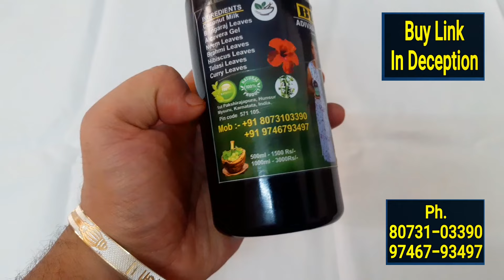Adivasi Hair Oil असली और नकली पहचाने | Adivasi Aair Oil Kaise Lagaye | Adivasi Hair Oil Review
Buy Orignal Bringa Adivasi Hair Oil

This is original adivasi oil. This oil give you many benefits like stop hair fall, dandruff solution and graying here after use this oil for 2 months you will get best results

आदिवासी तेल इस्तेमाल करने से आपको बालों से जुड़ी सभी समस्याएं जैसे बालों का टूटना बालों और बालों से जुड़ी सभी प्रकार के समस्याओं को आप दूर कर सकते ! आदिवासी हर्बल तेल लगाने सही तरीका आपको इस वीडियो में बताया गया !

Topics-

adivasi oil

adivasi oil for hair growth

adivasi hair oil benefits

adivasi herbal oil

adivasi oil kaise lagate hain

adivasi oil review

hair oil

vishwambhari adivasi hair oil